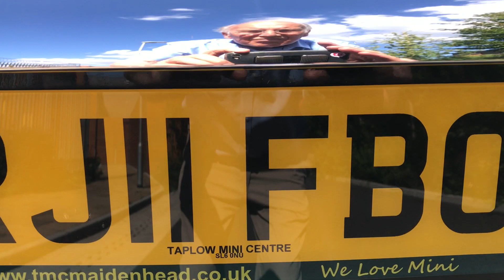Black Mini Convertible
Mini Convertible for sale